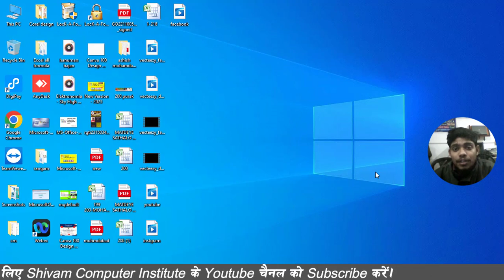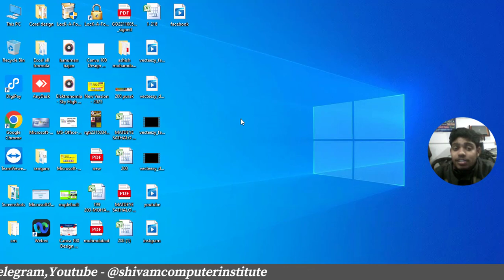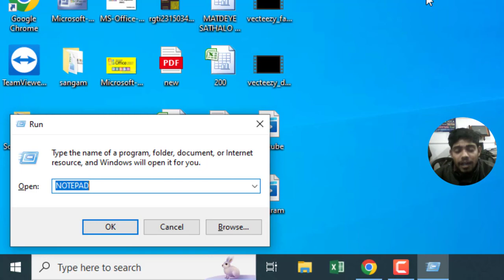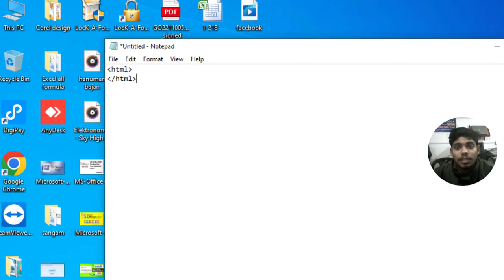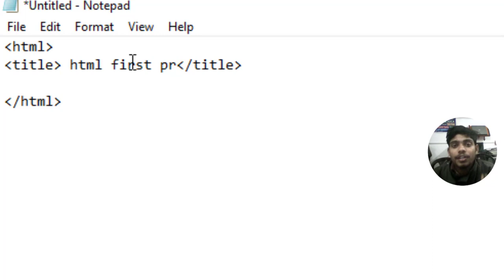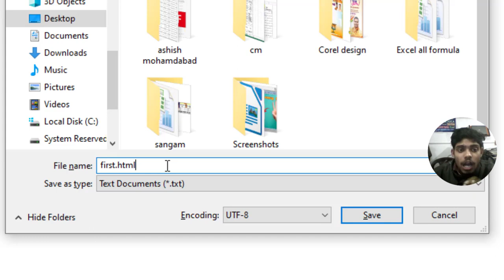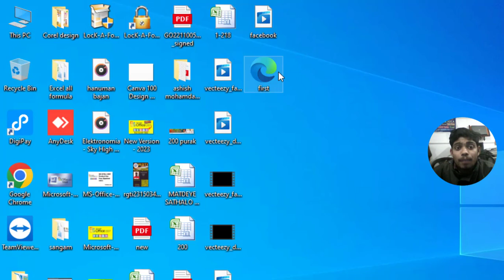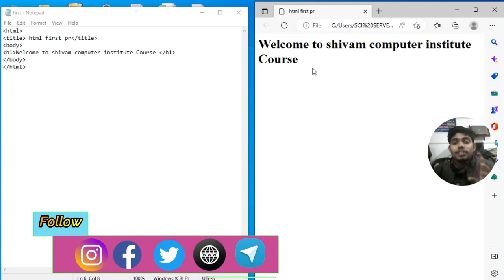how to run first program in html | html kaise use kare | pahla program code kaise likhe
dosto aaj is video me ham janege ki html me 1st program kasise bana skte hai aur run kaise kar skte hai

html first
html first class
html first web page
html first class in hindi
html first code
html first lecture
html first project
html fast coding
first program kaise banaye html
first program run html
html kaise sikhe
html kaise chalaye
html
html tutorial
learn html
html5
html program
html css
html basics
simple program in html
html website
html fundamentals
html course
html5 tutorial
learn simple program in html
simple html program for beginners
learn html and css
simple html program in notepad
simple html program in notepad in hindi